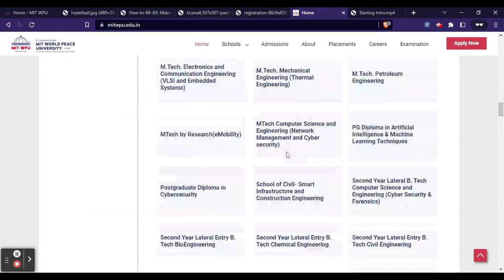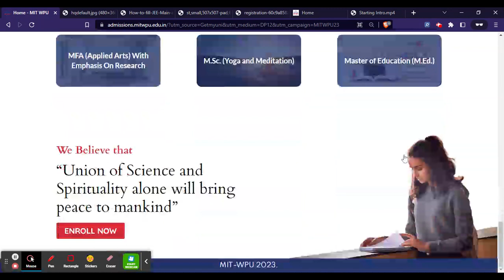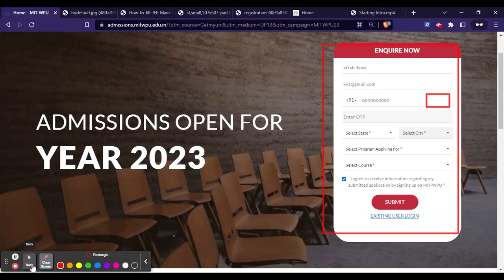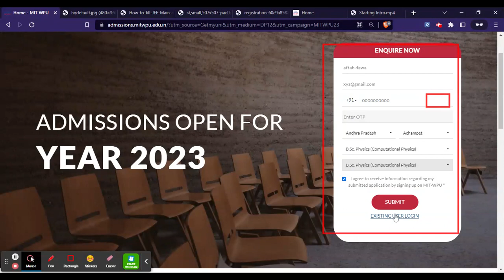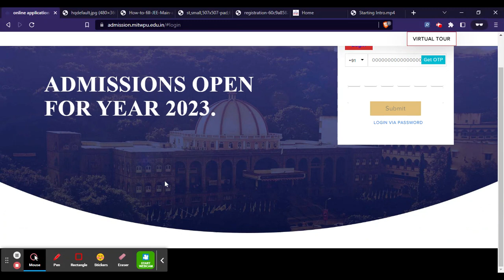MIT WPU 2023 Registration (Started) - How To Fill MIT WPU 2023 Application Form